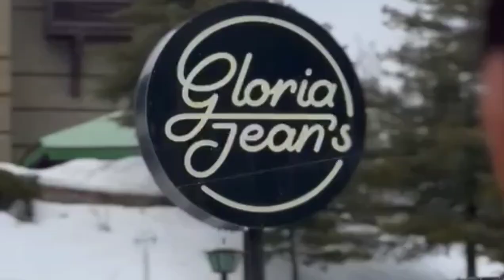helicopter short song commig soon vloges#youtubeshorts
helicopter short song